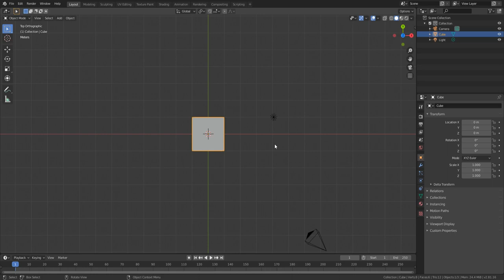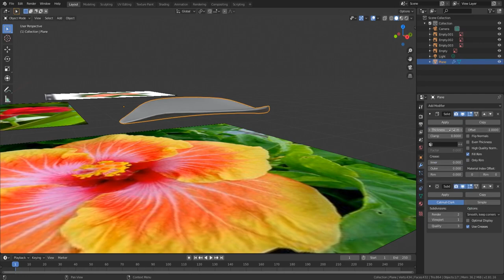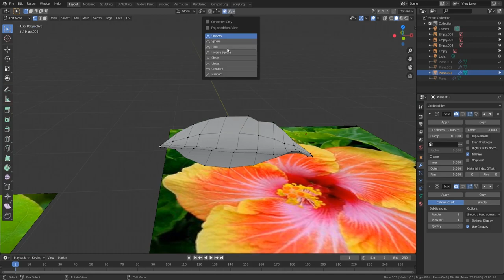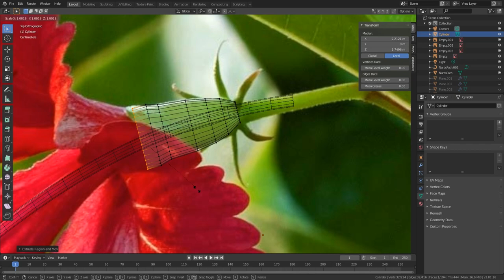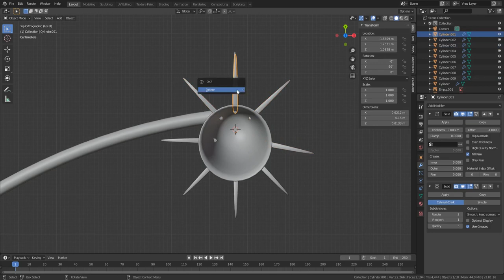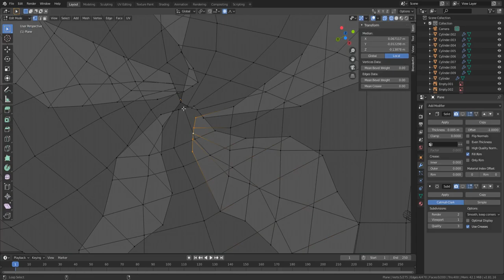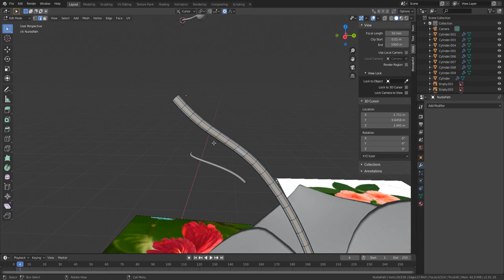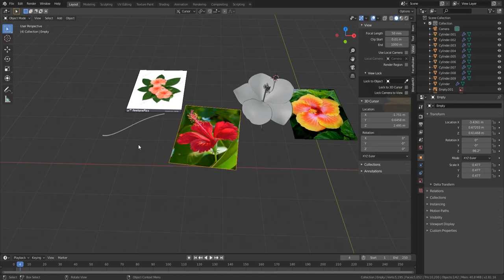Modelling an Hibiscus flower in Blender 2.81 (time-lapse)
In this video I will show you how to properly model almost any flower with just some references.

All the tracks used in this video are made for me. If you liked them, feel free to download them and use them for any kind of projects

I also created, in conjunction with my friend Davide, a Gumroad account, where you can download premium Blender Assets FOR FREE